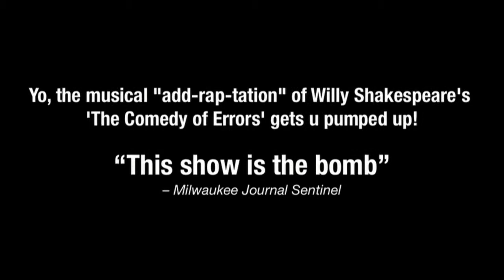The Bomb-itty of Errors - Trailer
Milwaukee Repertory Theatre, Milwaukee